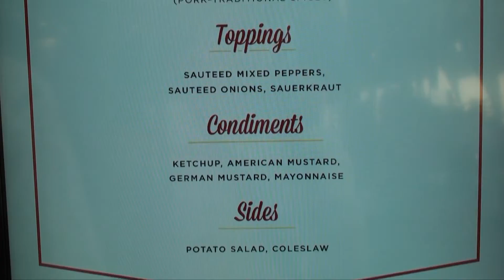Anthem of the Seas: SeaPlex & Sports Deck Tour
The aft of Anthem of the Seas' features the a smaller Sports Deck since it also includes the largest indoor sports complex with the SeaPlex on decks 15 & 16. Royal Caribbean has long been known for it's sports decks and on the Quantum Class they brought back some of the classics such as the Rock Climbing Wall and FlowRider while introducing some new twists and features. The traditional sports court has retained it's full court size, but has been turned 90º and moved inside the SeaPlex to create the largest indoor sports complex at sea. When not being used for traditional sports court activities the area doubles as a Bumper Car venue as well as for roller skating and even a circus school where guests can try their skills on the trapeze. Moving beyond the traditional sports activities the upper level of the SeaPlex includes 4 "pods" that features different activities such as table tennis, air hockey, foosball, and even an Xbox One video game pod.